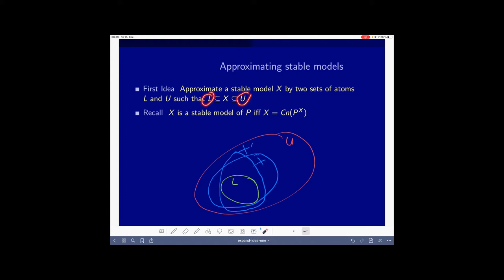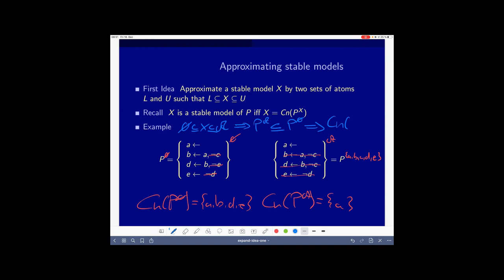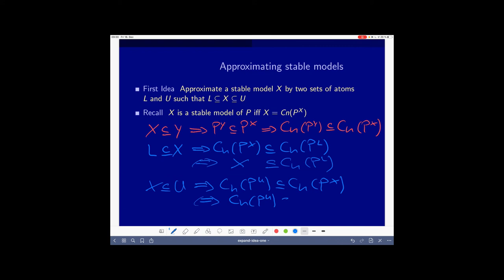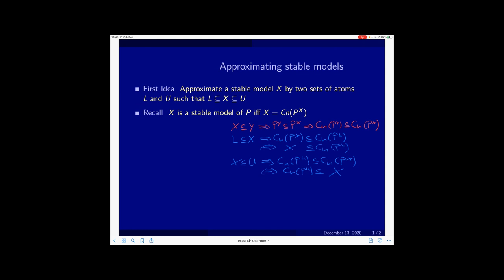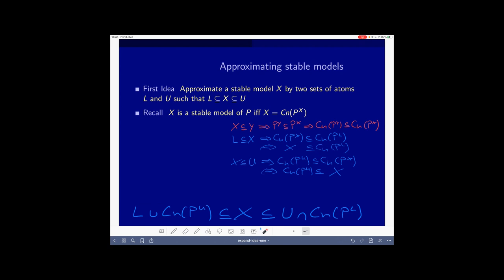Answer set solving in practice, computational aspects, approximation (blue board)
This video explains how to tighten the approximation of stable model;
it is a blue board combining the blue slides with a black board :)